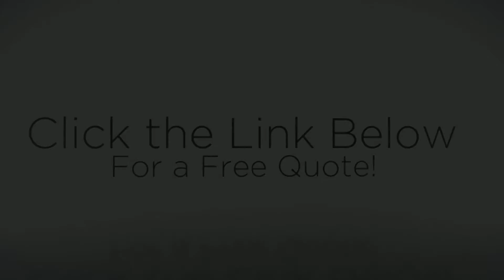Most excellent Cabinet Refacing Austin TX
Just in the event your necessitating the very best Cabinet Refacing you've got found the only real location across the web that guarantee's, only getting licensed specialists. All worldwide men and women want find it challenging to locate a dependable business. You should not worry if you`re in want of professional services we are here 24/7 to assist you. Getting an expert enterprise that do the job on time is difficult to locate as of late, Localpros. us possess the remedy.